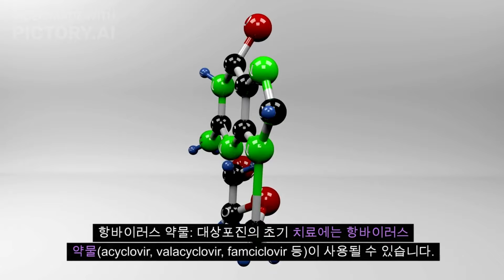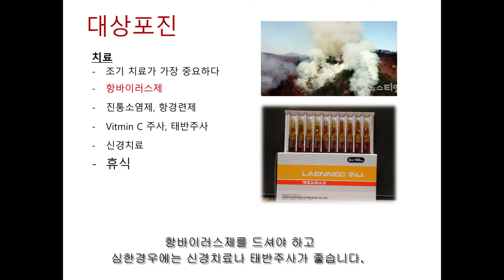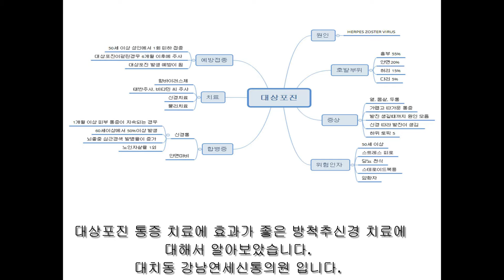대상포진 통증치료 척추신경 차단술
대상포진은 산경에 염증을 일으키고 잘 치료가 되지 않을 경우에는 신경통을 일으키는 무서운 질병입니다.
대상포진의 통증을 치료하고 합병증을 예방하는데는 신경치료가 가장 좋습니다.
초음파를 보면서 시행하는 처구신경차단술에 대해서 알아보았습니다 .

급성 통증
만성 통증

대상포진
두통
목어깨 통증
팔꿈치 통증
손목 손 통증
허리 통증